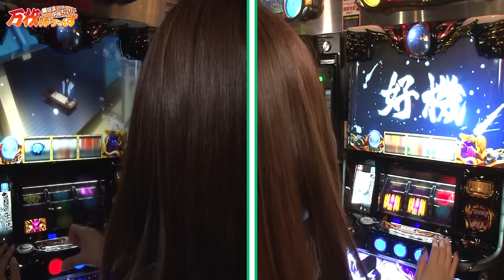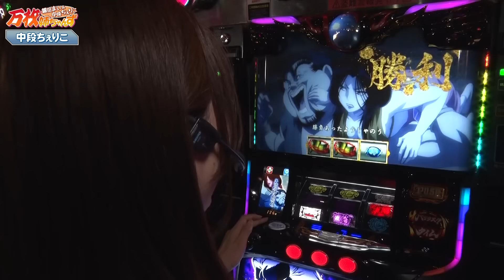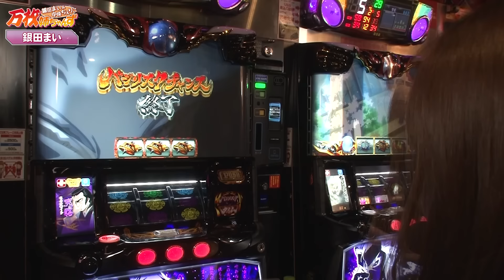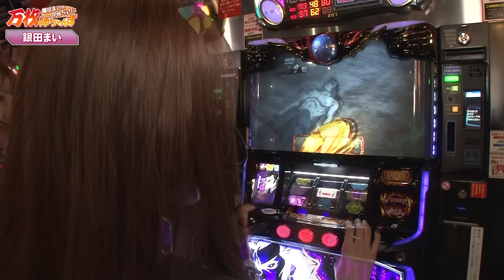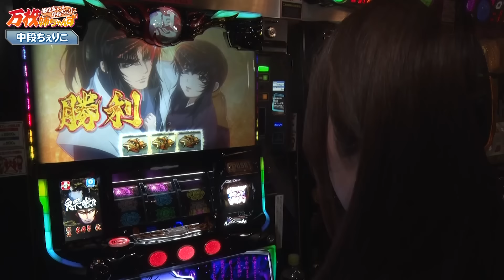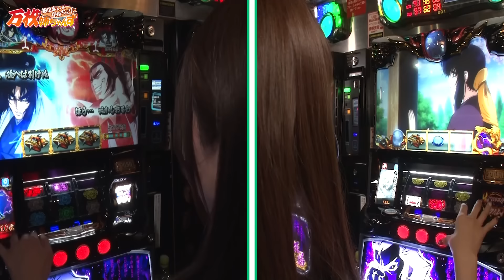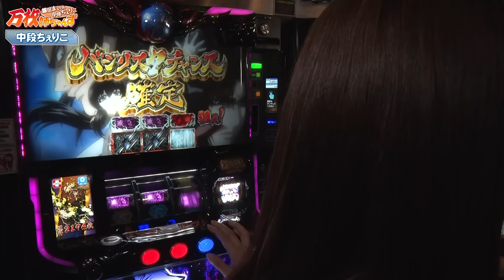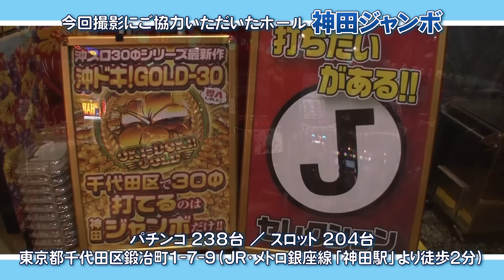【こじらせ女子トーク全開!!】万枚姉ちゃんず [パチスロ][スロット][銀田まい][中段ちぇりこ][スマスロバジリスク 天膳][COMICスロマンV編集部]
【企画内容】
スマスロでしっかり万枚を狙っていく企画のはずが…こじらせ女子のぶっちゃけ話
祭りに発展！
出玉もがっつり、トークも大満足の動画になりました！

【出演者】
銀田まい
中段ちぇり子

【実戦機種】
スマスロバジリスク～甲賀忍法帖～絆2 天膳 BLACK EDITION

ガイドワークスオンラインショップ